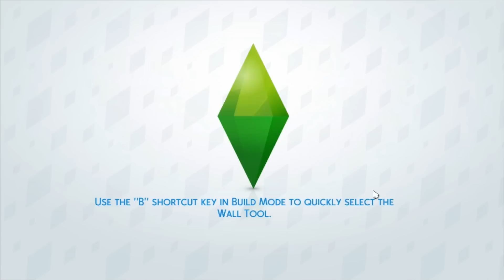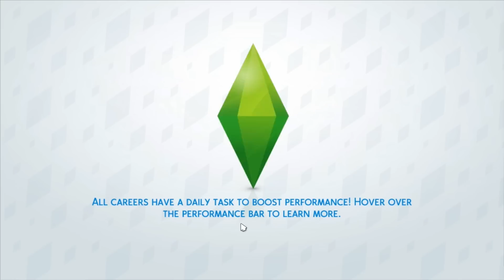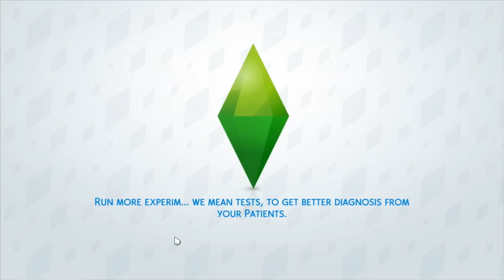The Sims 4 Get to Work | Max la Munca | Episodul 4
Nu uitati sa lasati un LIKE! Votati